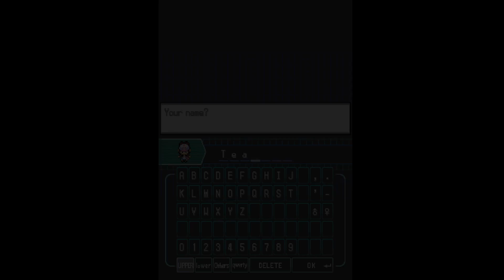Pokemon Black Randomizer Part 1 (1/2)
Accidentally split this into two videos and windows movie maker doesnt like the videos lole